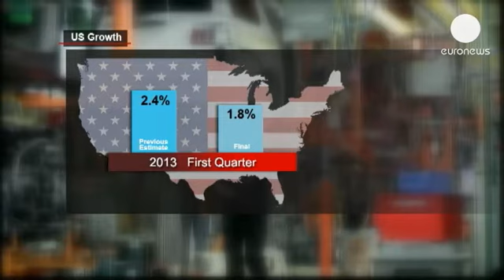Etats Unis : la croissance américaine revue à la baisse - economy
Finalement la croissance économique américiane aura été de 1,8% au premier trimestre 2013 selon...

Finalement la croissance économique américiane aura été de 1,8% au premier trimestre 2013 selon département du Commerce. C'est un rythme modeste pour le Produit intérieur brut américain, alors que la précédente estimation tablait sur 2,4% de progression.
C'est une déception mais une sensible amélioration du rythme de l'activité économique qui avait été mesurée au dernier trimestre 2012 à 0,4% toujours en rythme annuel.
Pourquoi ce changement de 2,4 à 1,8% entre cette  estimation et la précédente ? Il s'explique essentiellement par la baisse de la consommation. Elle a été moindre que ce qui avait été estimé.
Les dépenses de consommation qui ont a tiré la hausse générale du PIB ne progressent finalement que de 2,6% au lieu de 3,4% précédemment estimé.